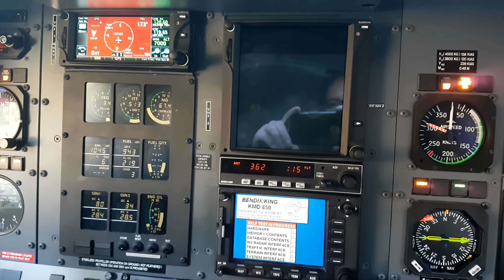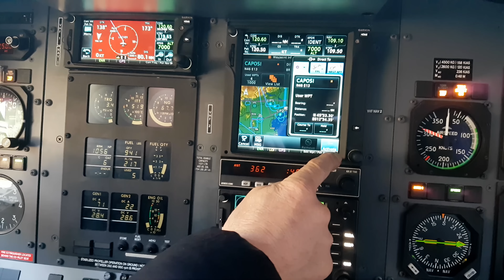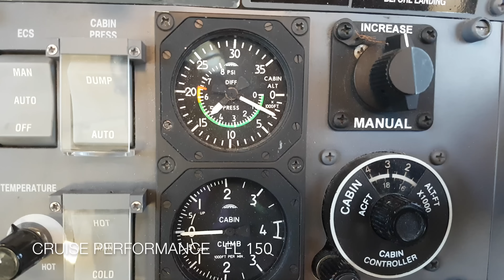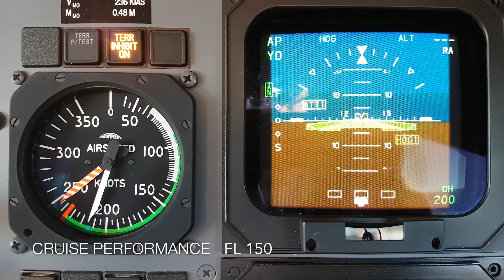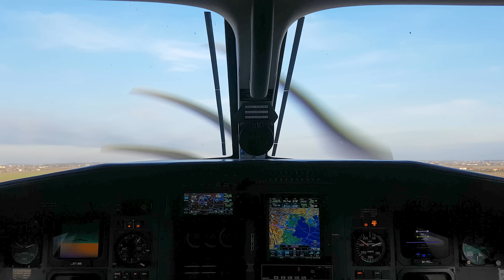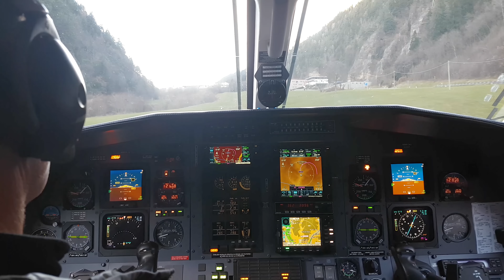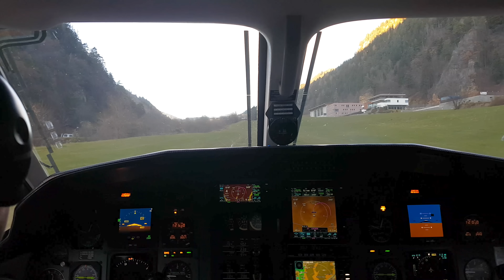Pilatus PC 12 shortest takeoff -landing Jesolo 420m 4K